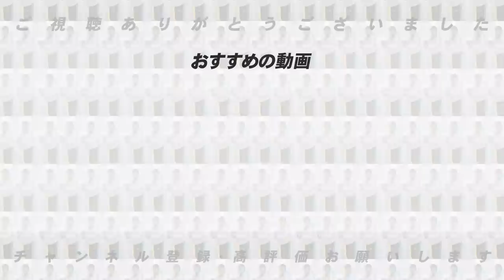【苦言…】Aクラス予想のDeNAが開幕から1勝4敗…どうしたDeNA！バウアーの復帰はいつ？横浜DeNAの今について語ります！【プロ野球】